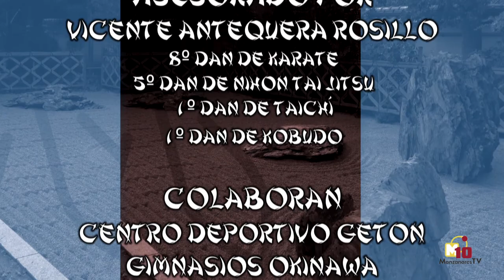Tele Taichí - Programa 7